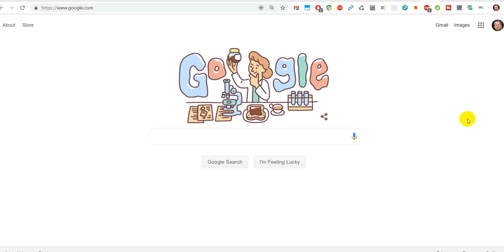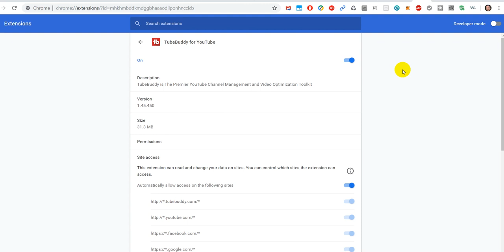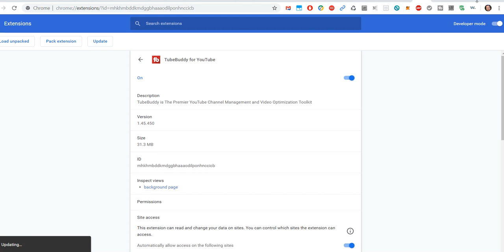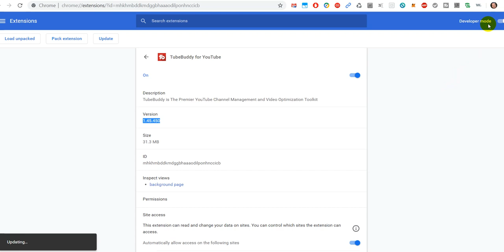How To Update A Chrome Extension To the Latest Version (Get Newest Version Of An Extension)?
These are the instructions:

(0)  Close all the tabs, where your extension is running
1)   Type (or copy) "chrome://extensions" in your browser url bar and press Enter
2)   Push the box Developer mode button on the right/top
3)   Push the "update extensions now" button
4)   Scroll down the page to make sure that it worked
5) Refresh the page where you need the extension
That's it!